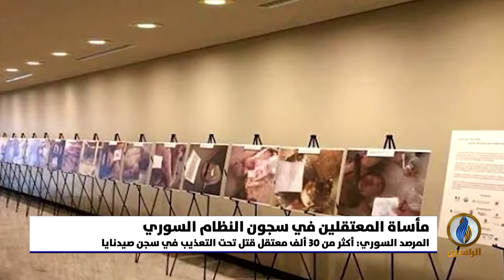تقرير أخباري.. المرصد السوري: مقتل عشرات المعتقلين تحت التعذيب في سجن صيدنايا